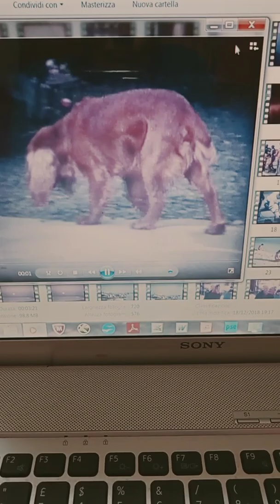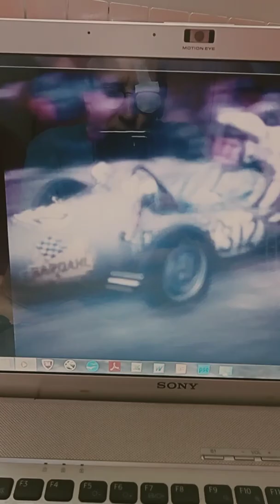Roberto Curoso Filmati